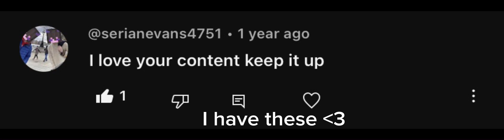I would never give up ❤️